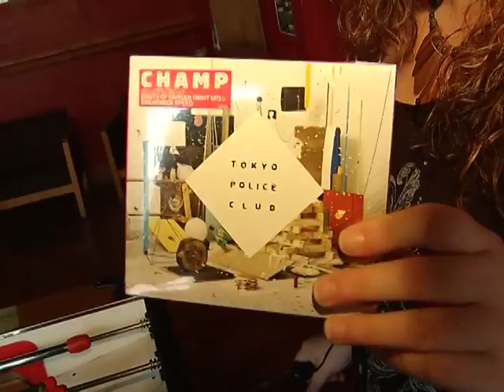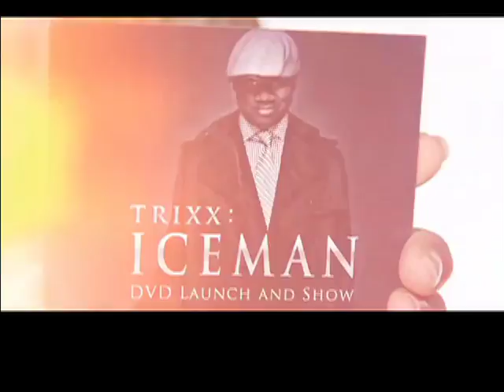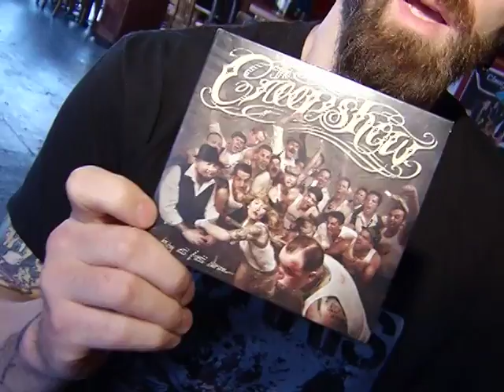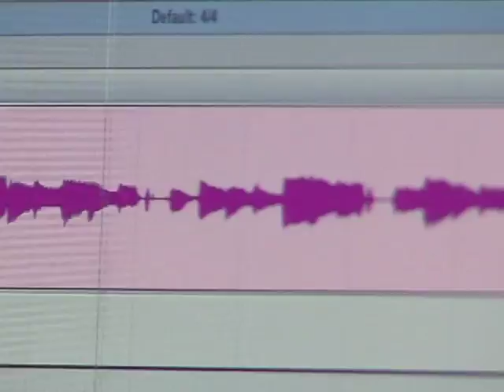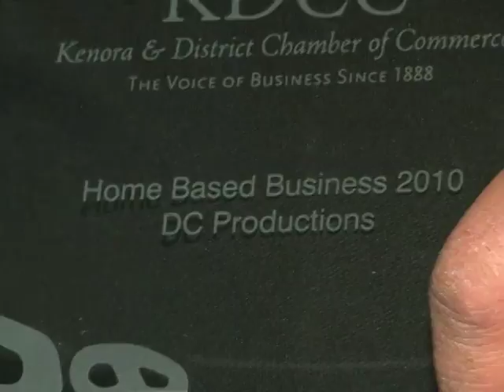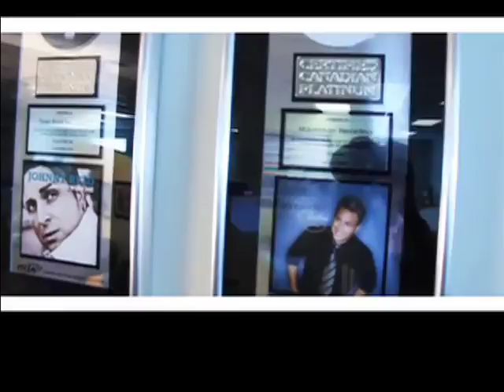WIRED 4 SOUND 5